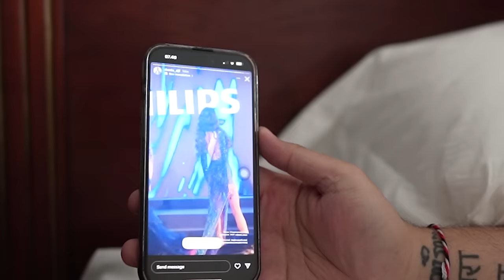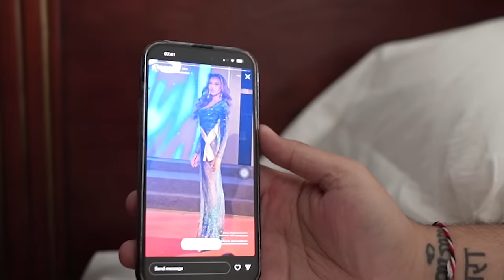Annual Fashion Show Mandjha Hijab Ivan Gunawan 2024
Keseruan di backstage dan persiapan Annual Fashion Show Mandjha Hijab Ivan Gunawan 2024